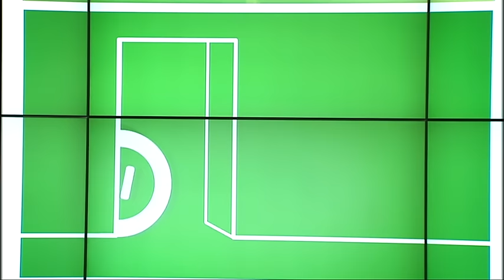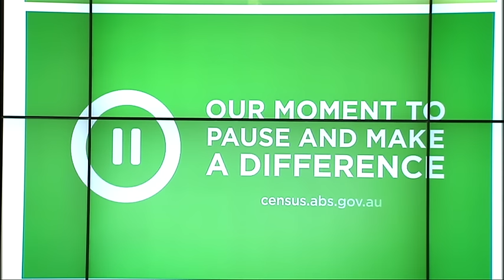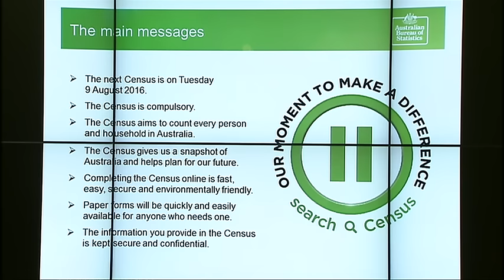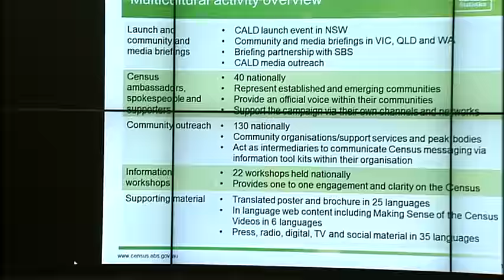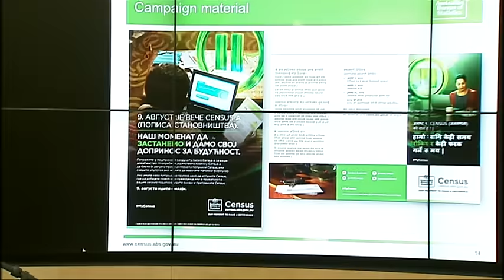2016 Census: Multicultural Campaign Launch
Held in Sydney's SBS studios on 27 July, the 2016 Census multicultural campaign launch was hosted by SBS World News presenter Janice Peterson, and also featured addresses from the NSW Multicultural Minister John Ajaka and Census Program Head Duncan Young.